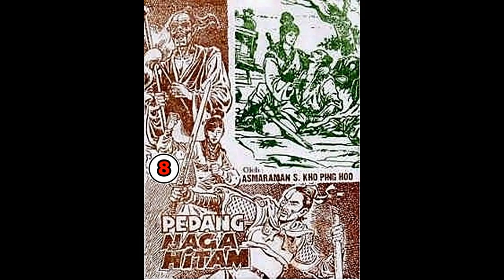Seri Cerita Silat PEDANG NAGA HITAM JILID 8